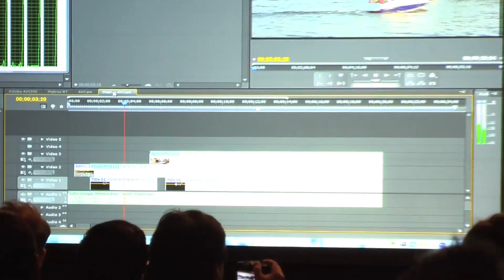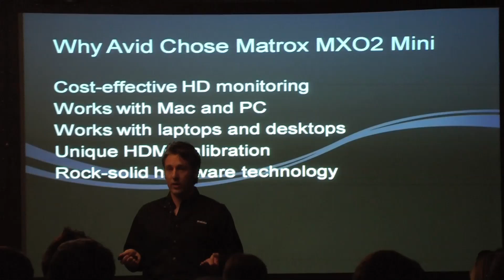Evento Matrox NAB2010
Evento reservado a Revendas de toda a América latina, com as novidades para 2010